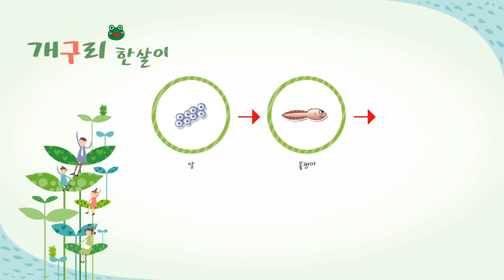누리나래 7호 1단계 생태교육 영상 개구리